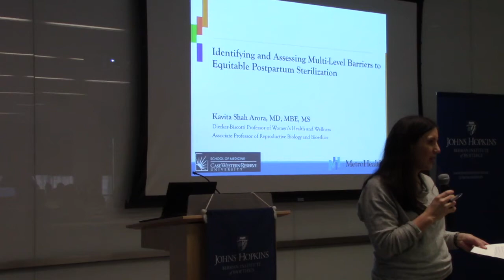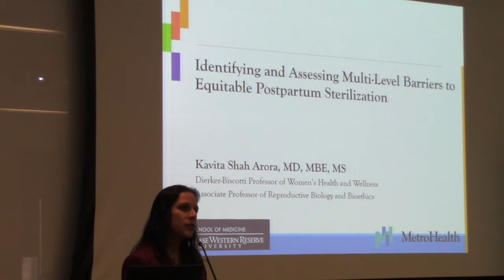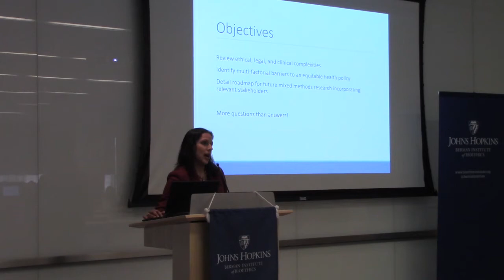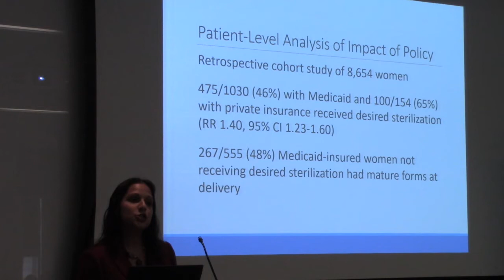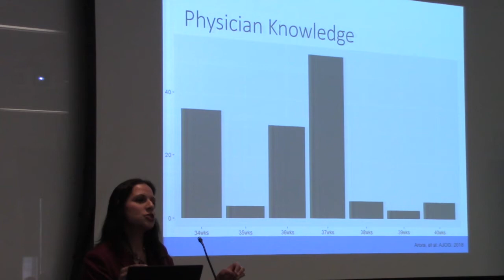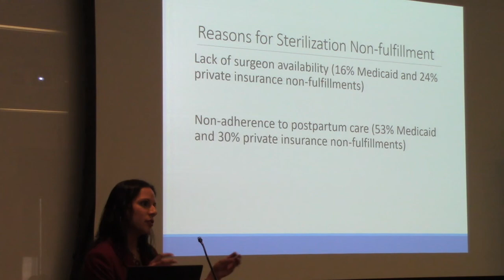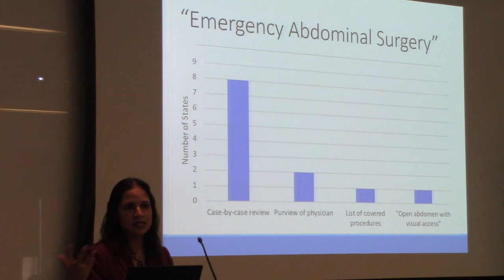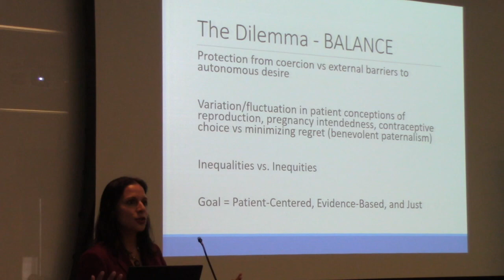Seminar Series: Identifying and Assessing Barriers to Equitable Postpartum Sterilization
Kavita Shah Arora, MD, MBE, MS on Feb. 24, 2020